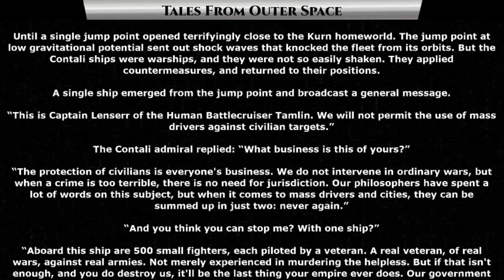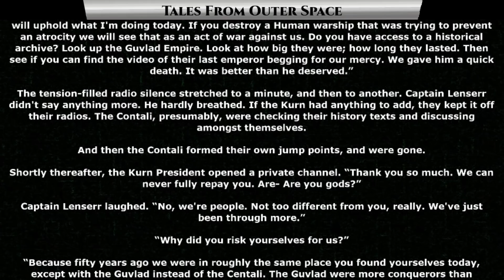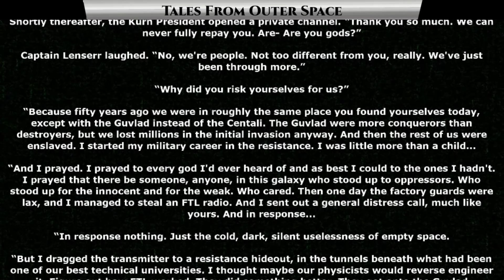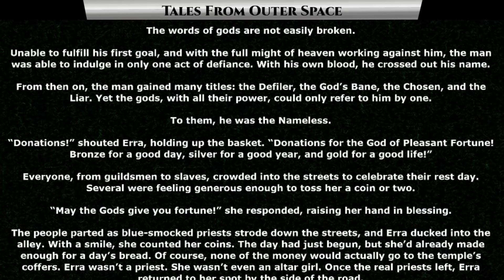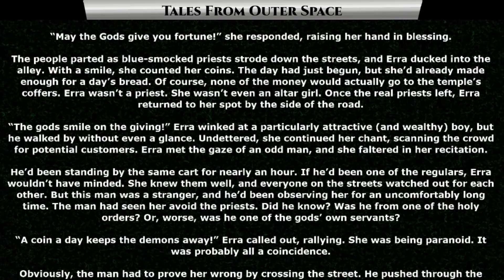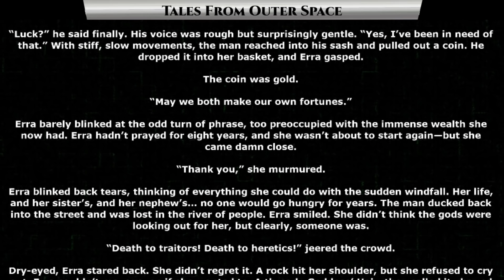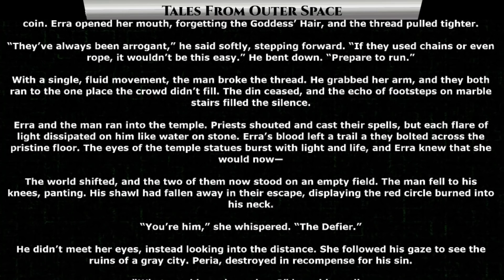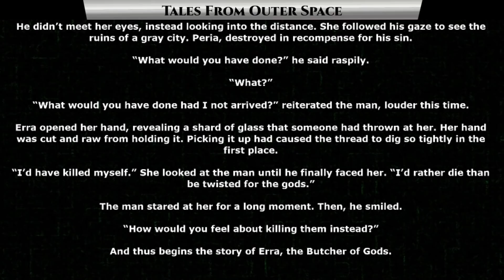1334 - A Deathworlder prayer & The Heaven's Scroll | HFY | Humans\Terrans Are OP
{TimeStamps}
00:00 Intro
00:23 A prayer
05:09 The Heaven's Scroll

Thank you to Tier 4 and 5 Patreons and Channel Members:
Revius
H-Town_F2
Brenton Verlo
LanScaper
William Howard
Sergeant Boomer
John Shafer
DoomSnek
Brian Means
Elim Tevir
Henry Hammerhead
Slackers United
B-Robbo
Robothaus

FallenAngeI
VulDwiin
James Kay
Ágoston Szabó
MrBishop077
Stuart Ford
angry t1t5
HenryTheRed

Ilithia
Barky
Tryagain95
Feudic Jarl
meridian117
Bob The Dragon
Cam Maxwell
Casper Arnholtz
Astraya the Dreamer
jordan Buxbaum
ANGRY MARINE
Albardin Guster